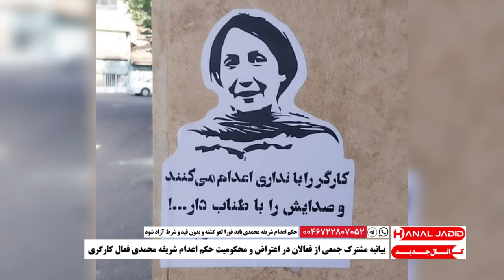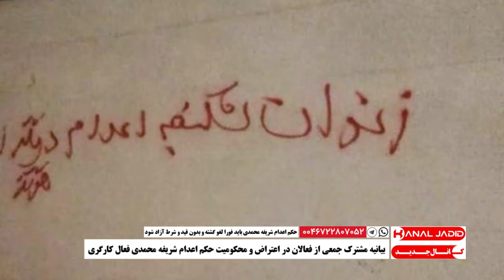بیانیه مشترک جمعی از فعالان در اعتراض و محکومیت حکم اعدام شریفه محمدی فعال کارگری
۲۶ تیر ۱۴۰۳